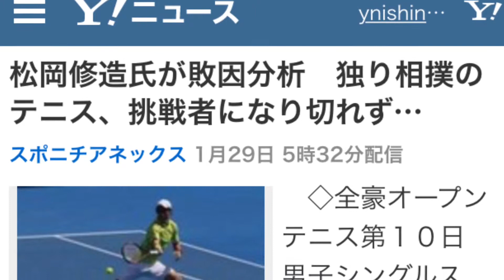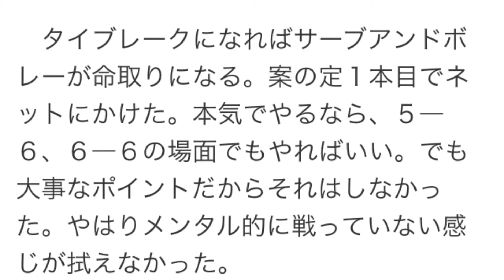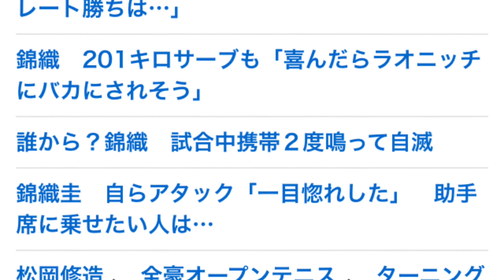錦織 独り相撲のテニス、挑戦者になり切れず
月額36万円の不労所得収入を手にす­る方法を大公開！
今すぐ【メールアドレスを登録】 してプレゼントをGetしよう！
松岡修造氏が敗因分析　独り相撲のテニス、挑戦者になり切れず…
　◇全豪オープンテニス第１０日　男子シングルス準々決勝　錦織　３―６、４―６、６―７　ワウリンカ（２０１５年１月２８日　オーストラリア・メルボルンパーク）

【写真】第３セットのタイブレークでドロップショットをミスし、しゃがみ込む錦織

　圭は挑戦者として戦うと言っていた。果たして本当にそうだったのか。最大の敗因は挑戦者になり切れなかったこと。僕にはそう映った。マイケル（チャン・コーチ）にも言われても仕方がないでしょう。「おまえは最後まで挑戦者として挑んだのか。挑み続けたのか」と。

　出だしの圭は明らかに硬かった。硬いから一番得意な読みが当たらない。全部のショットにタイミングが半歩ぐらい遅れて返球できずに苦しんでいた。展開を変えようとしたサーブアンドボレーにも“挑んでいない”雰囲気を感じた。１ゲームや数ポイントだけならいい。それを続けるということは、ストロークでポイントを取るのを諦めるということ。圭はラリーに勝ってポイントを取っていかないといけない選手のはずだ。

　タイブレークになればサーブアンドボレーが命取りになる。案の定１本目でネットにかけた。本気でやるなら、５―６、６―６の場面でもやればいい。でも大事なポイントだからそれはしなかった。やはりメンタル的に戦っていない感じが拭えなかった。

　ターニングポイントを挙げるとすれば第３セットの第３ゲーム。ブレークした直後にラブゲームでブレークバックされた場面だ。ワウリンカは前のセットの最後のゲームでブレークポイントをしのぎ集中力を使い果たしていた。本来は６―１、６―２ぐらいで取るべきセットだった。しかし、第３ゲームの最初にバックを簡単にアウトにするルーズなポイントがあった。相手に立ち直るきっかけを与えてしまった。
（スポーツキャスター）